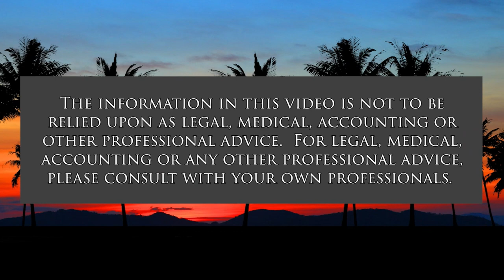What the SCOTUS Roe Leak Reveals (It's Time for Responsible Change)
SCOTUS Politics, Partiality and Pretense.  The host for this show is Chuck Crumpton.  The guests are Tina Patterson, Louise Ing and Rebekah Ratliff.

We discuss the US Supreme Courtʻs political removal of Federal protections for civil and personal rights.